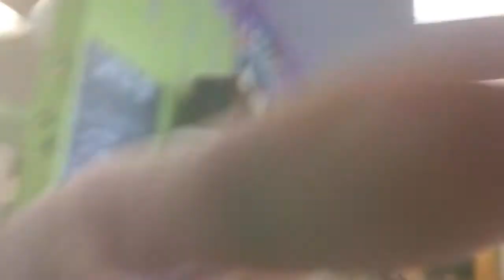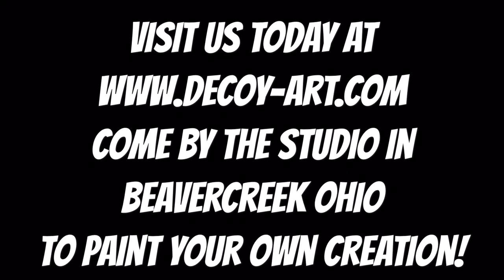Behind the scenes of Painting your own Pottery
Watch the paint your own pottery process from start to finish through the view of your pottery!

Created by the Decoy Art Studio Team
Tabitha G
Rachael R and
Megan S